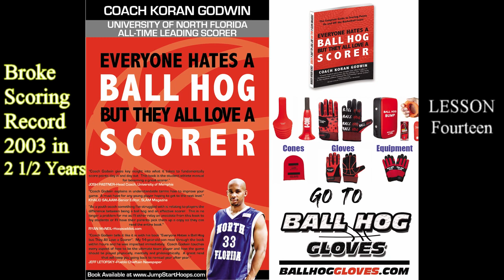EVERYONE HATES A BALL HOG | LESSON 14 - Scoring Off The Court AUDIOBOOK | Coach Koran Godwin